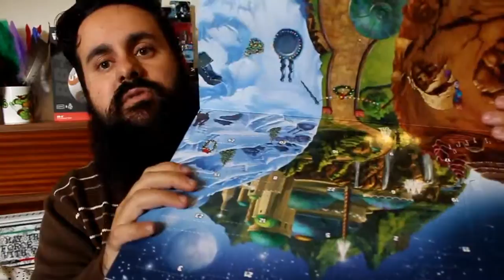Calendário de Advento Lego - Dia 2 - 02 de Dezembro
Calendário de Advento Lego
Dia 2 de 24
2 de Dezembro 2016

Juntem-se a nós nesta série de 24 vídeos onde descobrimos as surpresas que o calendário de advento da LEGO de 2016 tem para nos oferecer.